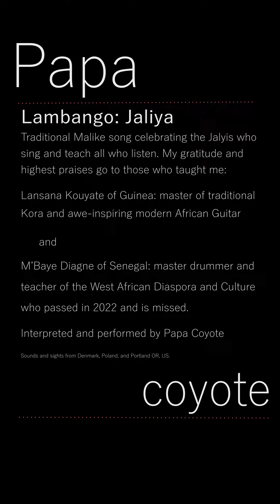Lambango/Jaliya: Trad Malinke song arr by Papa Coyote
Lambango/Jaliya: Traditional Malike song celebrating the Jalyis (Griot) who teach all who listen. My gratitude and highest praises go to those who taught me:
Lansana Kouyate of Guinea: master of traditional Kora and awe-inspiring modern African Guitar
and
M’Baye Diagne of Senegal: master drummer and teacher of the West African Diaspora and Culture who passed in 2022 and is missed.